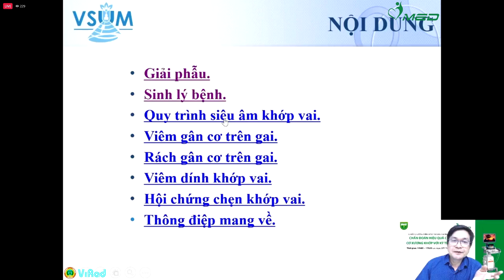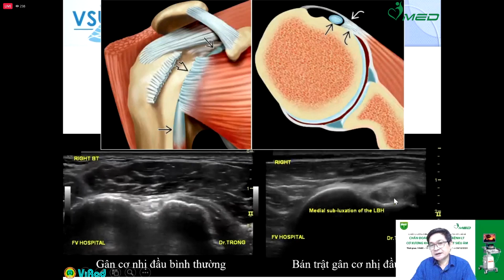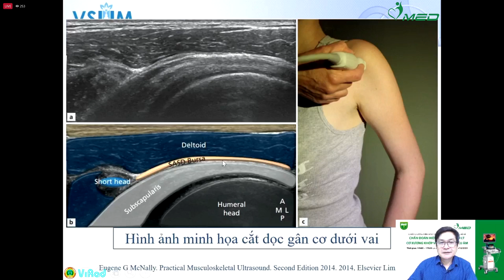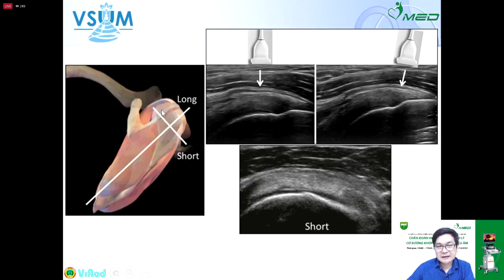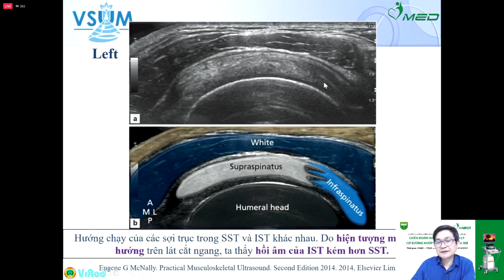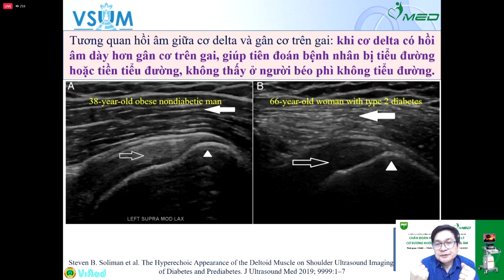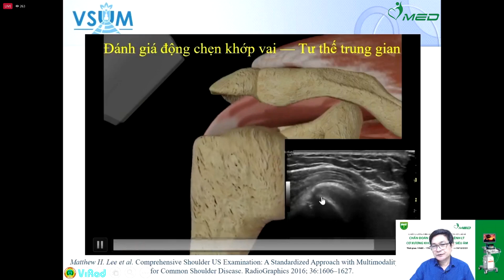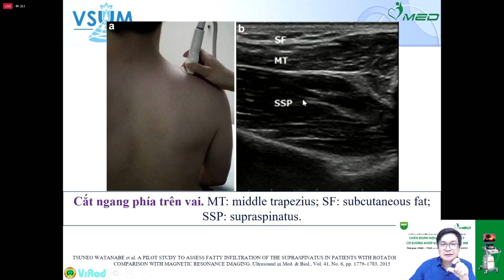Siêu âm cơ xương khớp: phần 7 - Quy trình siêu âm khớp vai - BS. Nguyễn Quang Trọng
Trích từ chương trình: chẩn đoán hiệu quả bệnh lý cơ xương khớp với kỹ thuật siêu âm
Giảng viên: BSCKI. Nguyễn Quang Trọng
Tổng thư ký chi hội siêu âm Việt Nam

Đơn vị tổ chức: Cty TNHH TBYT iMED phối hợp trường Đại học Y Phạm Ngọc Thạch
Đơn vị tài trợ: Cty TNHH TBYT iMED